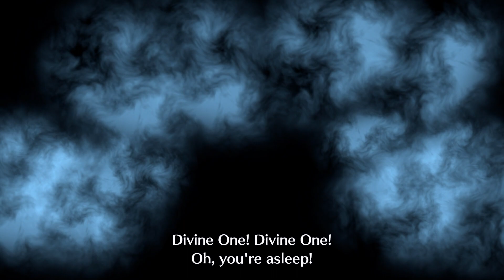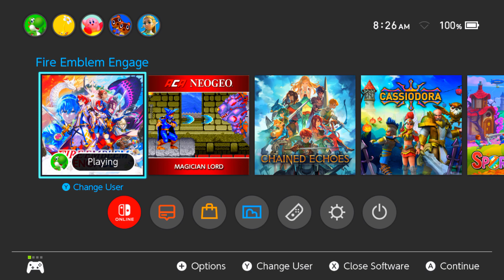FIRE EMBLEM ENGAGE - Silver Corrupted Skirmish, Oasis Village, Advanced level 12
Become the ultimate Divine Dragon and save the continent of Elyos! Summon valiant heroes like Marth & Celica alongside a new cast of characters and engage in turn-based, tactical combat against a great evil in this new Fire Emblem story. I beat a silver corrupted skirmish and level up!